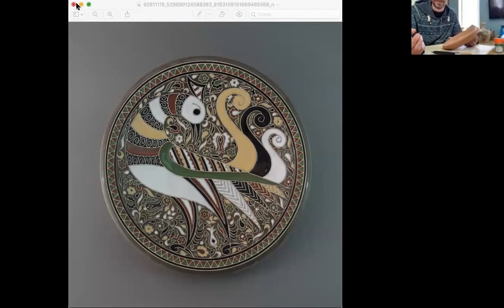Кофе с Эльзарой - Рустем Скибин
Эксклюзивно только в моей программе
кофесЭльзарой. Художник-керамист Рустем Скибин, анонсировал новый проект!
Рассказал, что создает для муфтията… Какие требования  у завидного жениха  к будущей избраннице, ну и главное - мастер класс по росписи керамики от Рустема!

 Скибин создал свой стиль полихромной росписи керамических изделий, несущий в себе лучшие черты традиционной культуры крымских татар. Мастер в совершенстве овладел методом создания каждый раз новых вариантов древних орнаментальных структур. Узоры его произведений несут мощную положительную энергетику, заложенную в основной программе бытия – продолжение жизни на земле.